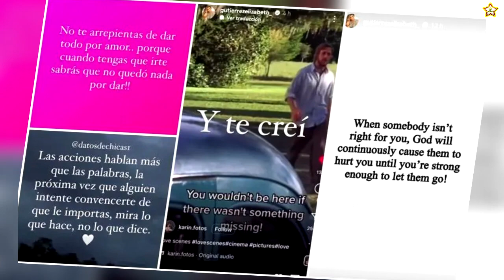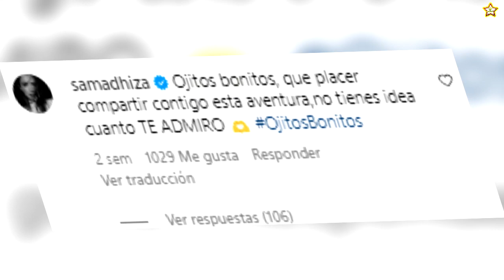Elizabeth Gutierrez Sube Este Video Para Vengarse De William Levy